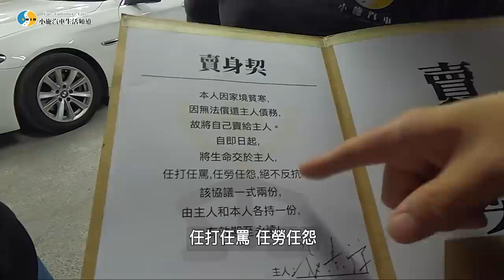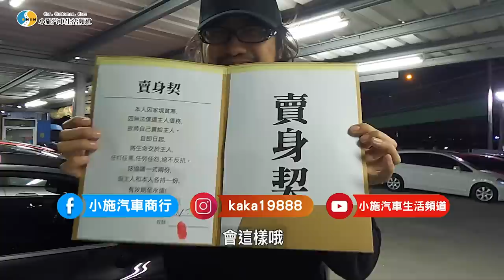【小施又來了】大驚喜！買野馬送員工幫助他圓夢?! / 2011 FORD MUSTANG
小施汽車先祝各位觀眾新年快樂啦~